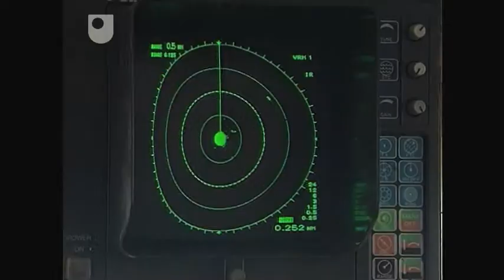Radar and Radio Waves - The Physical World: Waves and Relativity (1/5)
Introducing the modern communication technology fishermen use.